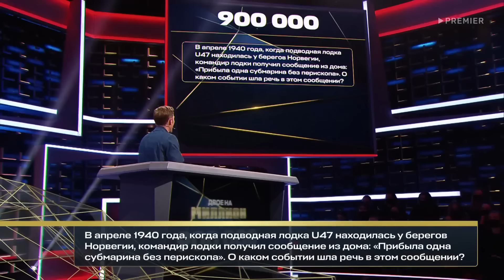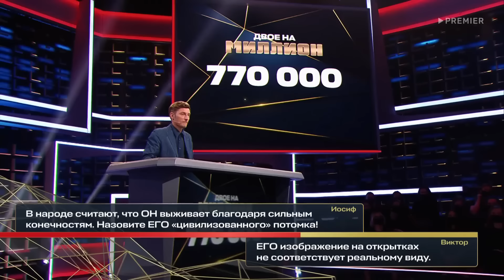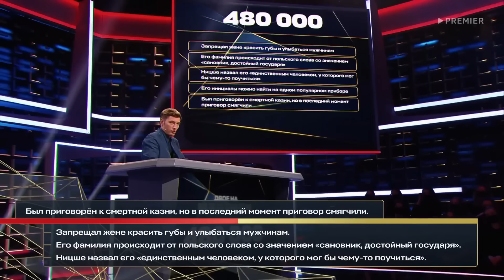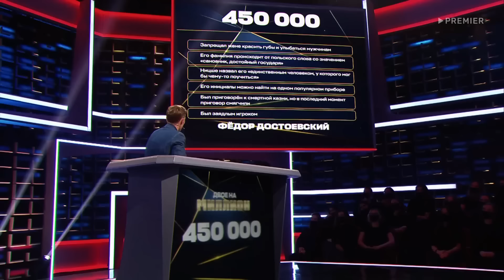Двое на Миллион Иосиф Пригожин и Виктор Дробыш